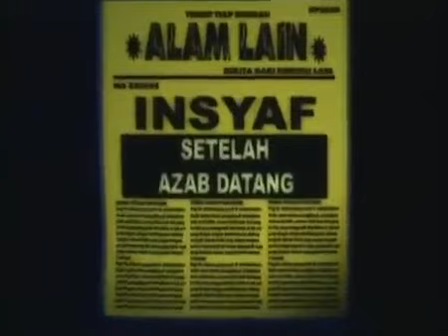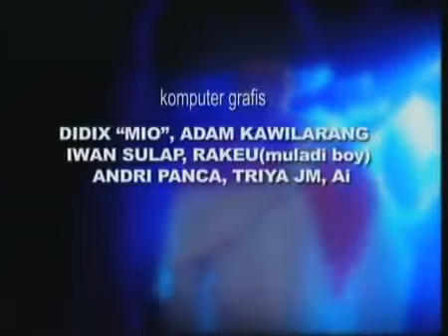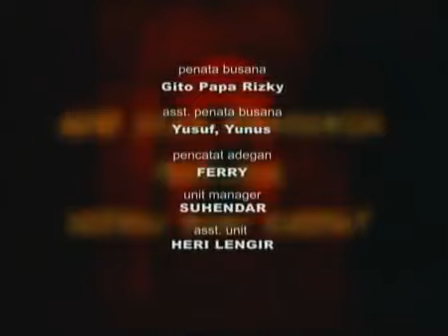FTV Hidayah Wanita Pendosa